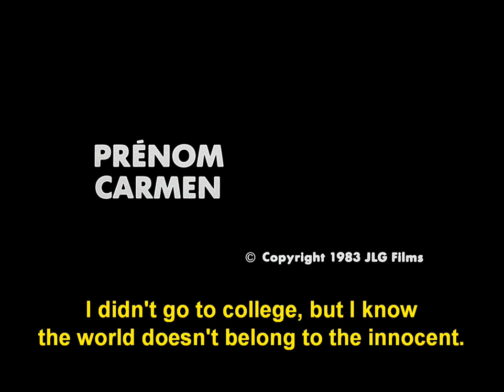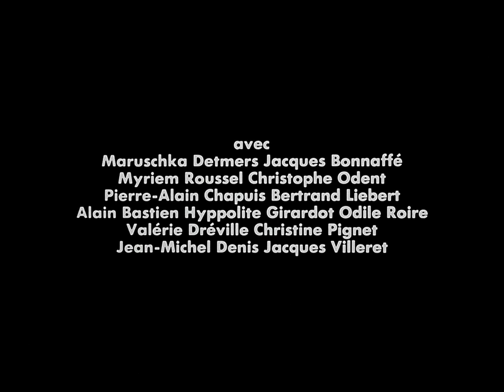Jean-Luc Godard - "Prenom Carmen" (1983) - Opening Scene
From Jean-Luc Godard's 1983 masterpiece "Prenom Carmen". A film that represents Godards conitnuation of French New Wave theories, tying in as a precursor to Cinema Du Look.